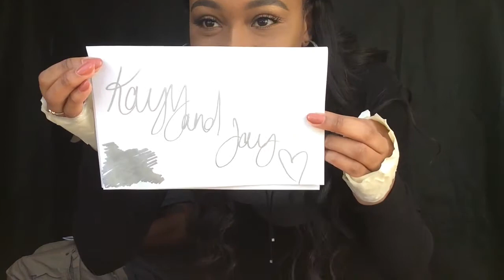NO THUMBS CHALLENGE!!!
I can't imagine living life without a thumb but today we tried. See you Wednesday!

FACTS
Location: Jackson, MS
Age: Kayy- 21 Jay-25